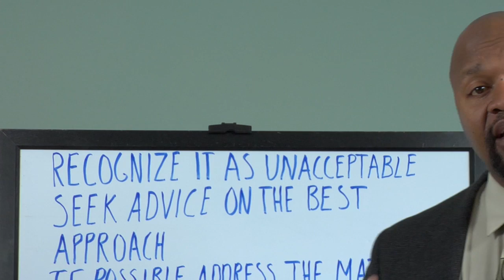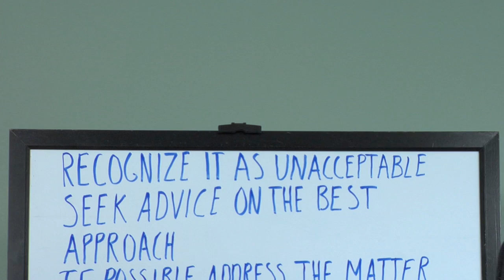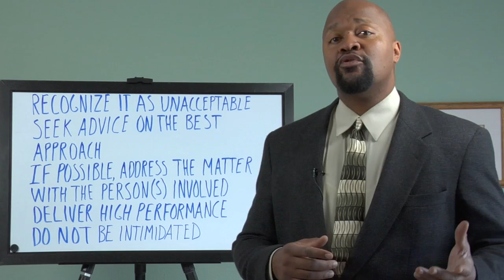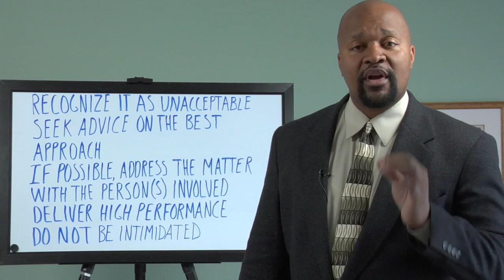How to Deal With a Threatening Workplace : Workplace Etiquette & Tips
A threatening workplace is not a healthy working environment for anyone. Deal with a threatening workplace with help from a public relations and human resources professional in this free video clip.

Bio: Darryle Brown has more than 20 years of experience in law enforcement administration, public relations and human resources. He currently serve as an HR Specialist for the US Mint.
Filmmaker: Roger Whitton

Series Description: By following a few key rules of workplace etiquette, you can help make sure that you not only get all of your work done efficiently and on time, but that you also get that promotion you deserve. Learn about workplace etiquette and get tips with help from a public relations and human resources professional in this free video series.